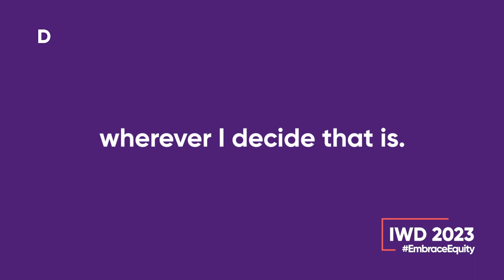International Women's Day 2023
What does equity at work mean for you? At Denholm, we aim to support the diverse needs of our employees with hybrid working so they can balance work, personal responsibilities and feel trusted and valued.

Here are a few more ways we can all embrace equity at work

TALK TO DENHOLM
We're not just another recruitment agency. We’re problem-solvers. So whether you’re searching for career advice, hiring new talent, or you’re interested in joining us - we're ready to help.